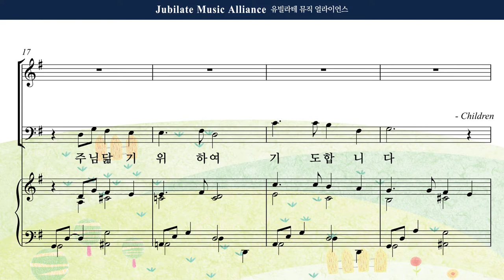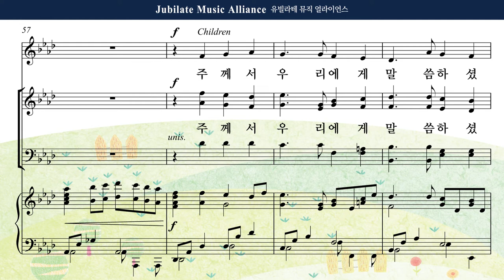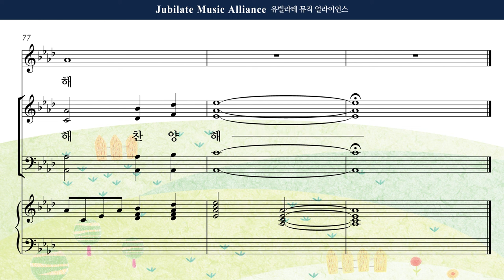[유빌라테 41집] 27. 정영주 - 아이같은 마음으로 Alto